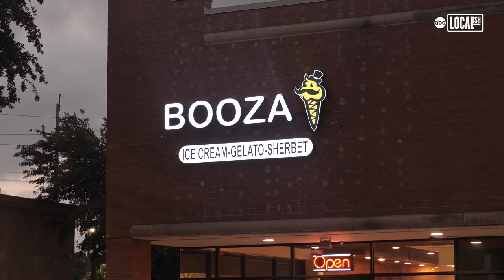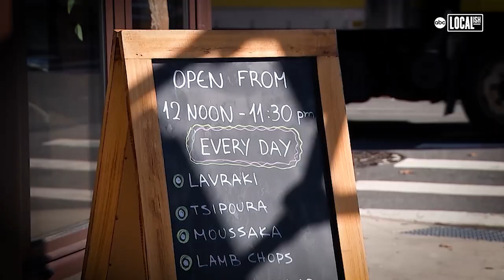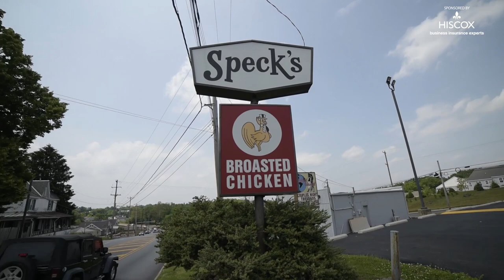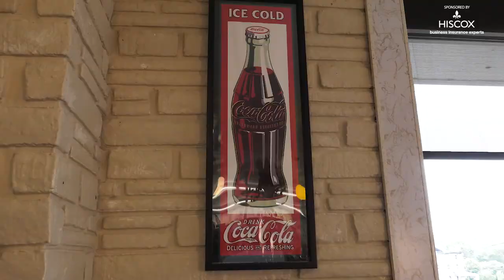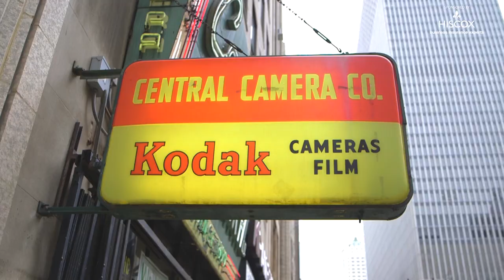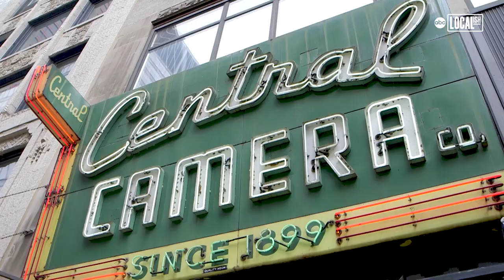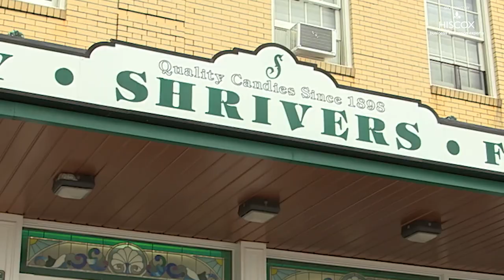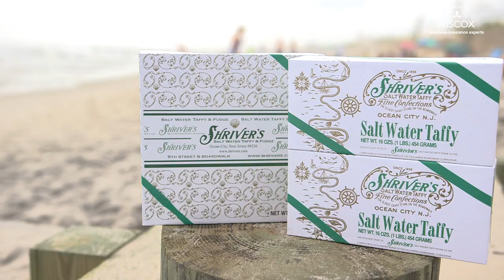Stretchy ice cream, America's best fried chicken, & other family run businesses | Secretly Awesome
America's best fried chicken, an old-world Greek restaurant with a modern twist, and the oldest candy shop on the Jersey Shore, keeping it in all in the family.